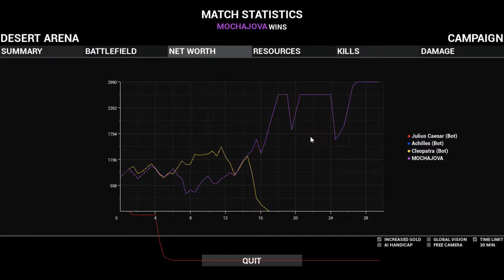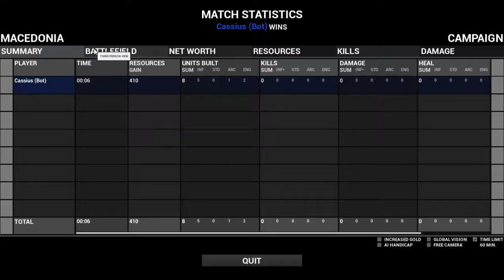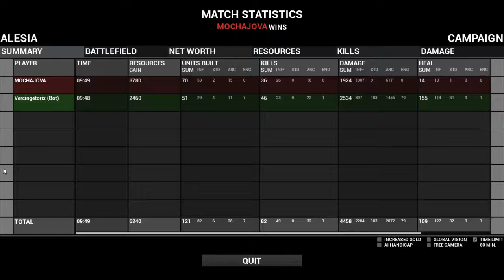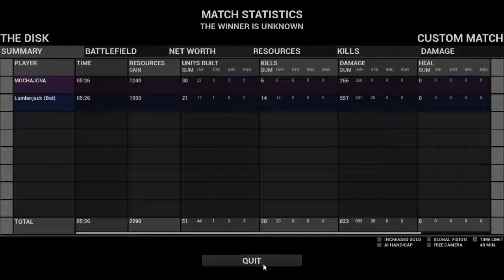Lets play Formata first impression (this map is broken)